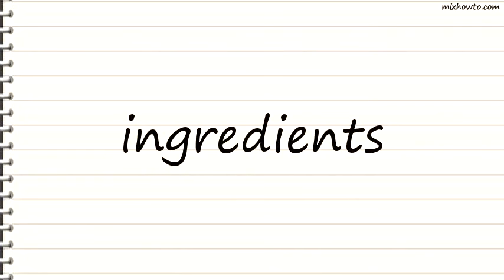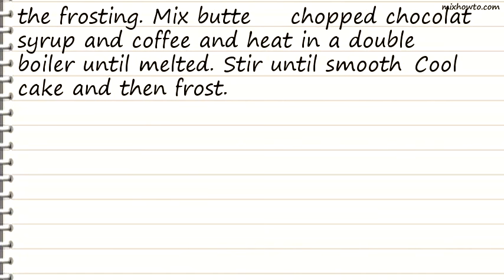Recipe Chocolate - Mocha Frosted Brownies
INGREDIENTS:
●3 fluid ounces boiling water
●3 eggs
●4 ounces chocolate chips (40-50% cocoa)
●5 ounces chopped walnuts or 5 ounces pecan nuts
●8 ounces sweet dark chocolate or 8 ounces dark semi-sweet chocolate
●2 tablespoons light corn syrup
●2 tablespoons hot espresso or 2 tablespoons very strong coffee